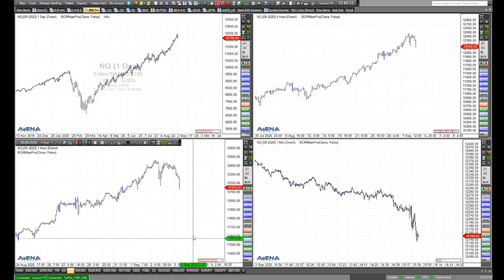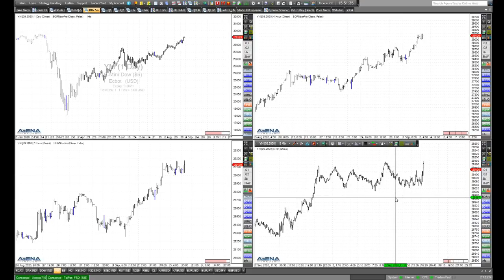Rüdiger Born: Blick auf den Nasdaq mit zwei Szenarien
Schwerpunktmäßig blicke ich im folgenden Video auf die aktuelle Lage im Nasdaq. Zwei Szenarien möchte ich ansprechen. Wollen Sie meine täglichen Analysen im "Trade des Tages" erhalten? Dieses Angebot ist für Sie völlig kostenfrei! Melden Sie sich dafür einfach hier an.